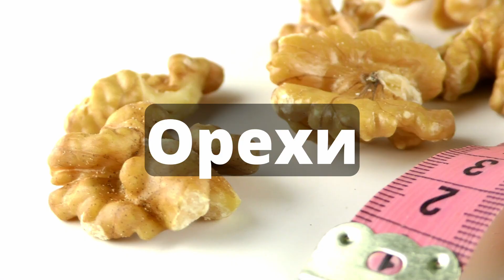Топ 5 супер продуктов для кожи (Срочно включите в рацион)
Больше пользы в нашем Telegram!
Сегодня все больше людей обращают внимание на здоровье кожи и понимают, что красота и молодость кожи напрямую зависят от правильного питания. 5 супер продуктов для кожи, которые следует включить в свой рацион, помогут вашей коже выглядеть здоровой, ухоженной и молодой. Независимо от типа кожи и возраста, эти продукты обеспечат необходимые питательные вещества, витамины и минералы для поддержания ее красоты и здоровья. Перейдя к использованию этих продуктов, вы сможете улучшить текстуру кожи, устранить сухость и воспаления, сократить появление морщин и пятен. Далее представлены 8 супер продуктов для кожи, которые стоит добавить в свой ежедневный рацион для достижения желаемых результатов.
Вступление-00:00
Орехи-00:25
Вода-01:24
Витамин C- 02:36
Мясо и печень-03:18
Листовые овощи и капуста-04:10
Заключение-05:20